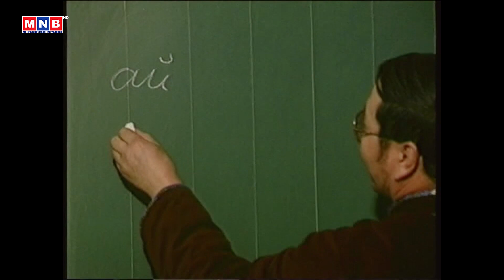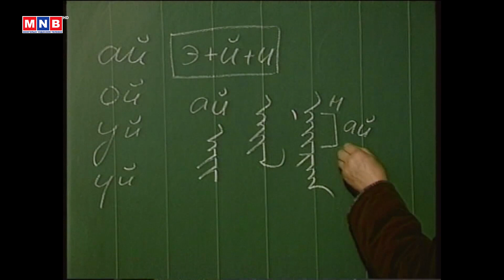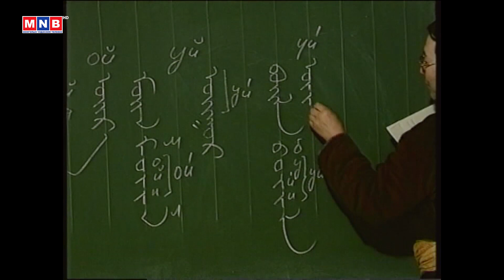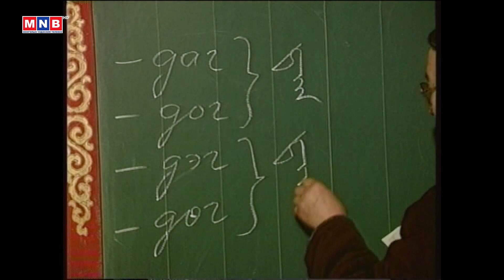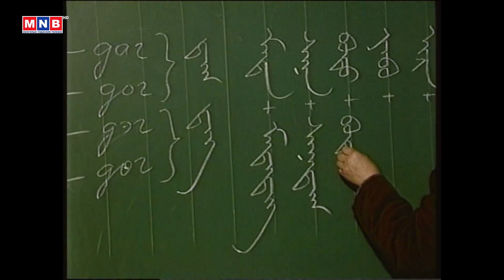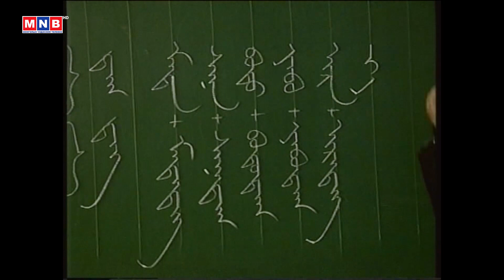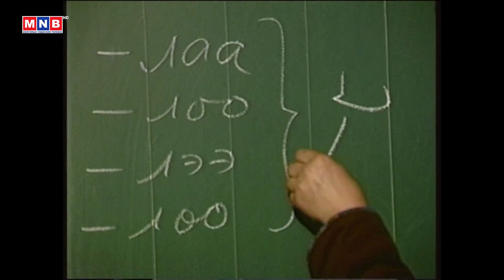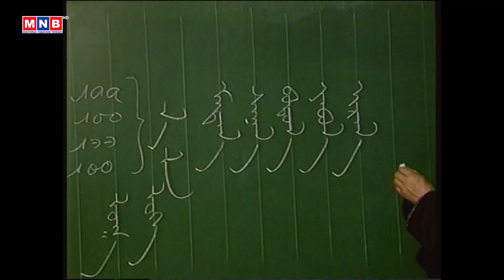Алтан сан хөмрөгөөс: "Монгол бичгийн хичээл" №12